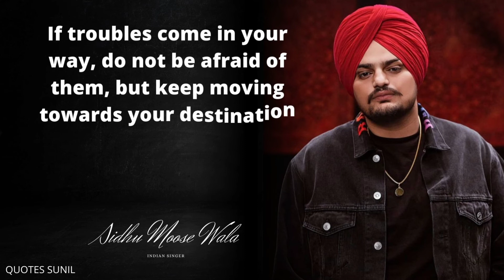Sidhoo Moose Wala Life Changing Quotes | Motivational Quotes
Shubhdeep Singh Sidhu, better known by his stage name Sidhu Moose Wala, was an Indian singer, rapper, actor and politician associated with Punjabi music and Punjabi cinema. He started his career as a songwriter for the song "License" by Ninja, and began his singing career on a duet song titled "G Wagon".
sidhu moose wala motivational. quotes
sidhu moose wala fan quotes
sidhu moose wala dialogue in punjabi download
sidhu moose wala inspiration
death quotes
blueberry lyrics sidhu moose wala
sidhu moose wala caption in hindi
sidhu moose wala 295
sidhu moose wala so high
sidhu moose wala new songs
sidhu moose wala brother
sidhu moose wala wikipedia

calaboose
goat sidhu moose wala
east side flow sidhu moose wala
shoot da order
dark love
jatt da muqabla sidhu moose wala
same beef
sidhu moose wala mashup
amrit maan